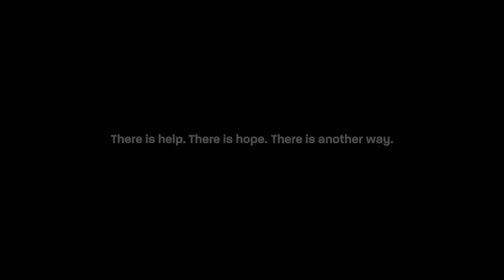Another way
Samaritans is available round the clock, every single day of the year, for anyone who is struggling to cope.